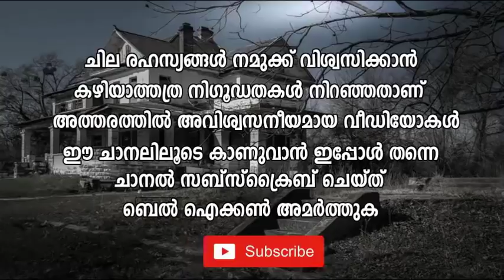നാഗലോകത്തില്‍ പോകാനുള്ള രഹസ്യ വഴി ! നാഗങ്ങളും സര്‍പ്പങ്ങളും രണ്ടാണ് | NaagLok| ആയിരം തലയുള്ള നാഗം